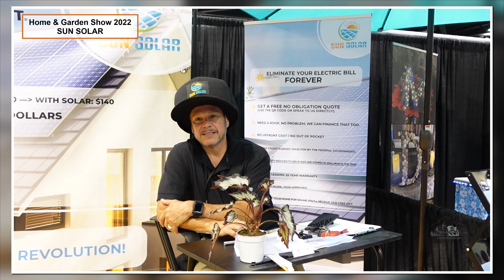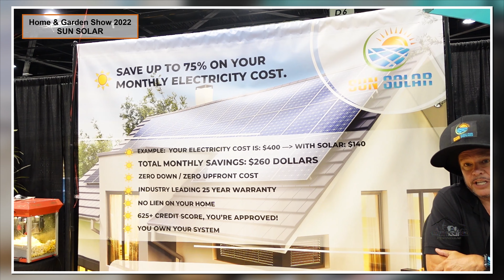Go Solar & Pay 20% Your Electric Bill (V36.7)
0:00 Why Solar is so popular?
3:10 House Orientation and Solar Panels
6:37 Monthly Payment - Go Solar and Save
9:40 Solar cost and electricity